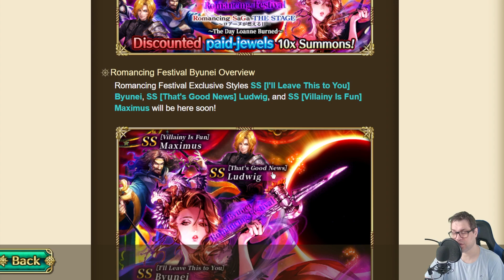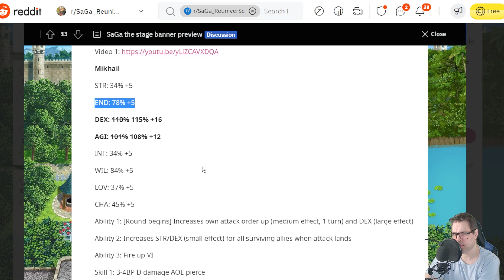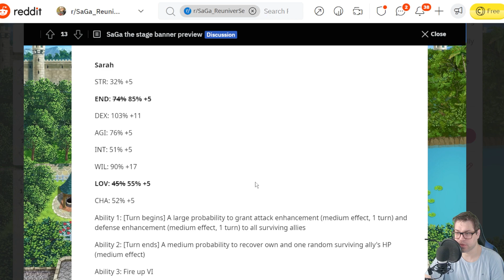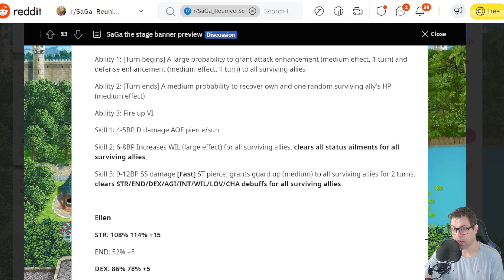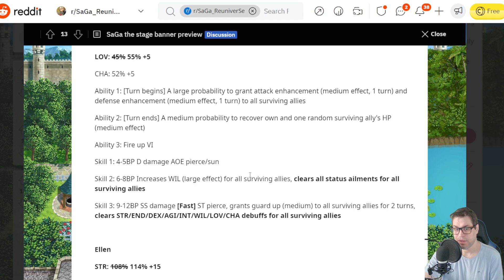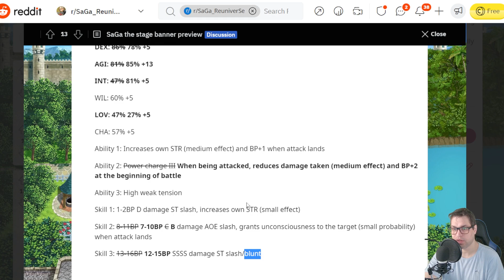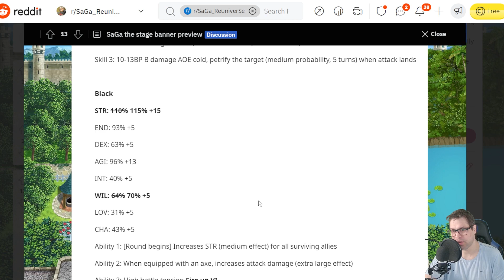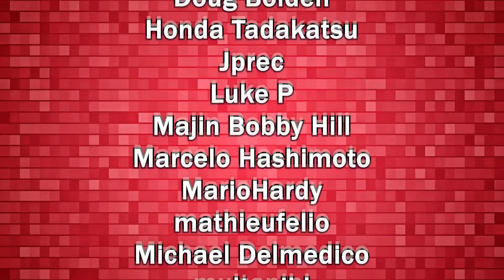re;UniverSe news 08/17 Double Banners: RS3+Byunei - Romancing SaGa re;UniverSe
Time for another double banner, one has 5 limited styles, the other has 3, on today's video I show a preview of the Romancing SaGa 3 Banner.